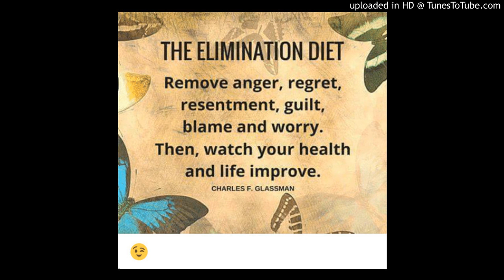Neutralization of Anger - Subramanian Tamil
SKY Yoga Vethathiri Maharishi - Why it is important to reduce anger?